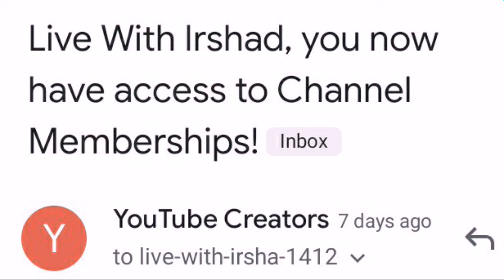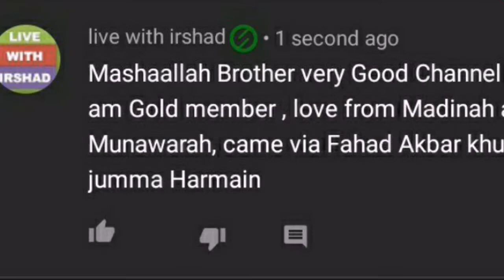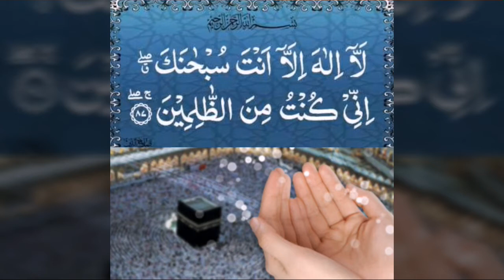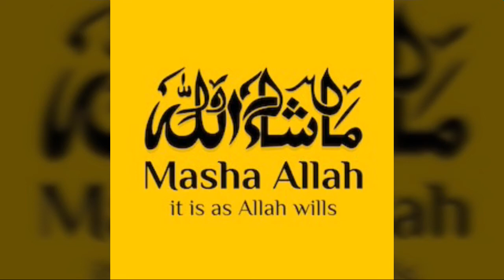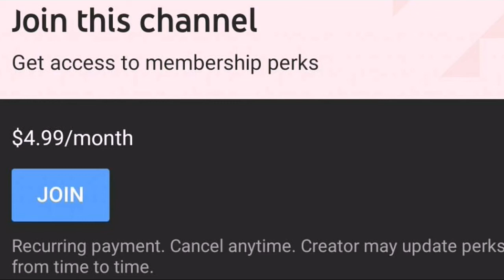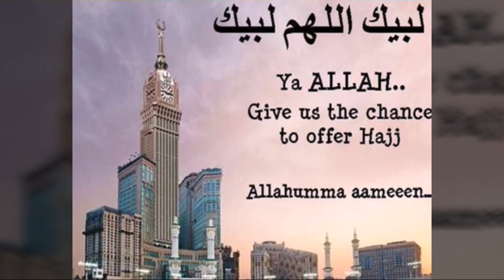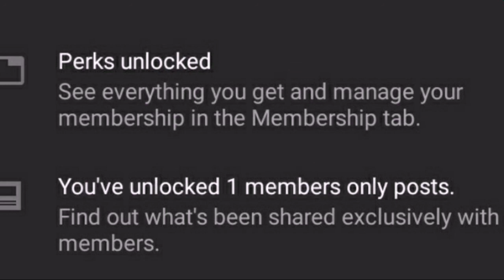YouTube Channel Membership Enable| press join button to become member